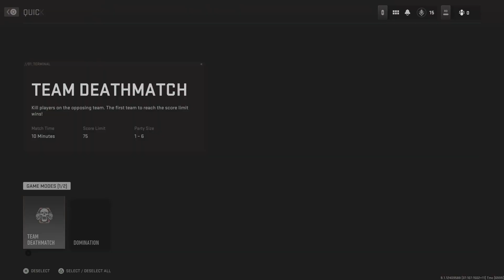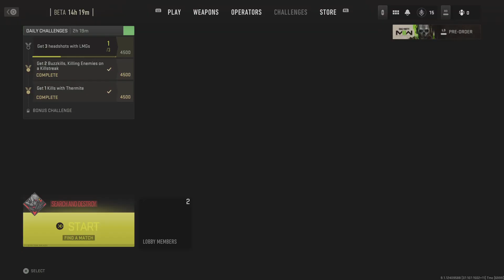Call of Duty: Modern Warfare II: BETA_20220919225316